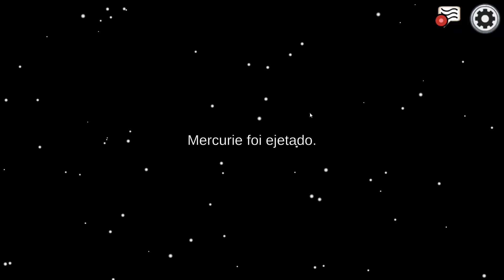Among Us - AhNegão - partida 02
Não me xinguém pelo chiado!
Ele vem do mic de um dos corn...mentaristas.